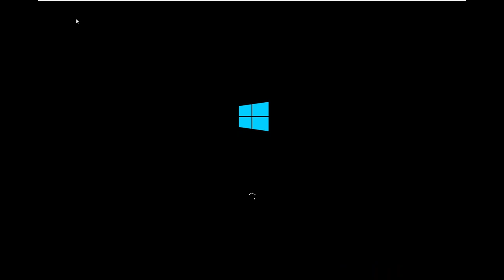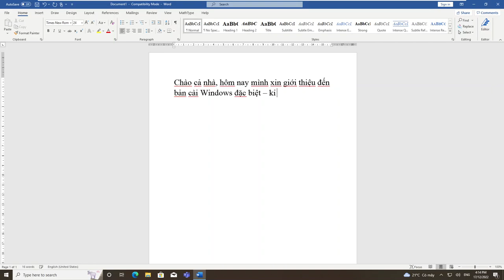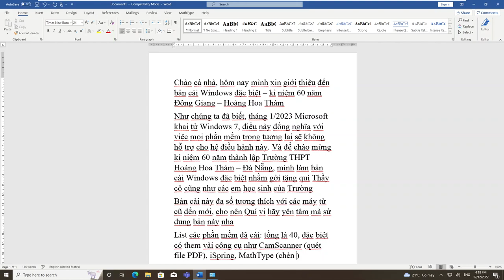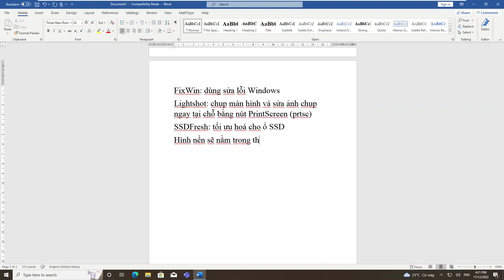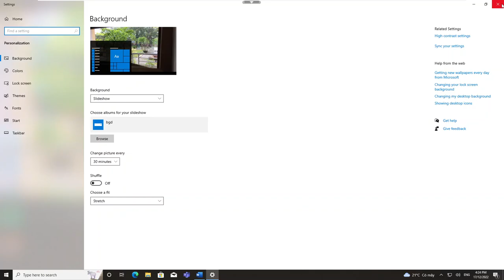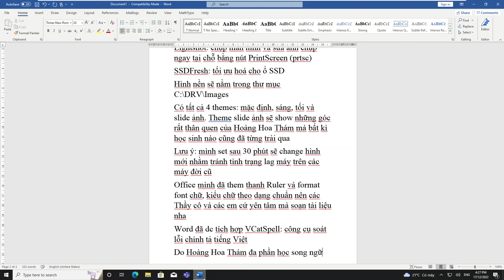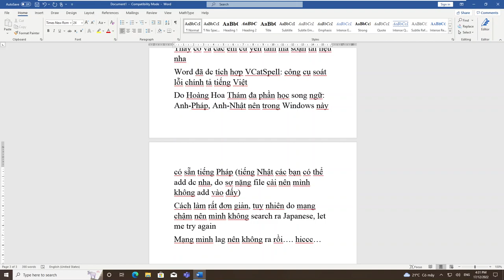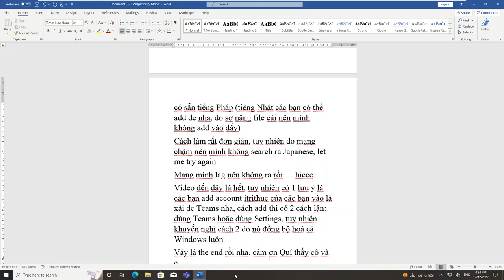Ghost Windows 10 22H2 – Chào mừng kỉ niệm 60 năm thành lập Trường THPT Hoàng Hoa Thám (1963-2023)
Ghost Windows 10 22H2 - Happy 60th Birthday of Hoang Hoa Tham High School

System Requirements:
CPU: Pentium 4 or above
RAM: 2GB or above
Storage: C: drive must be in 40GB, recommended SSD
All computers from 2004 use this ghost well